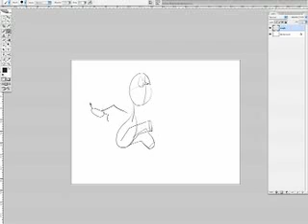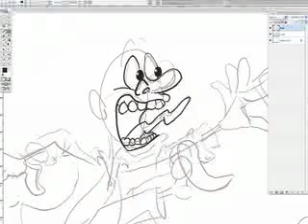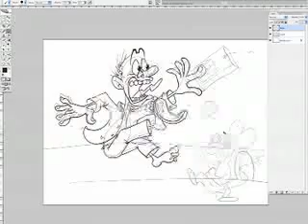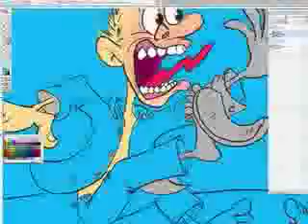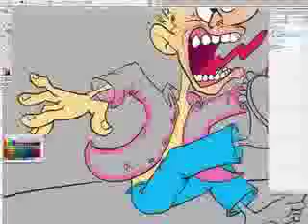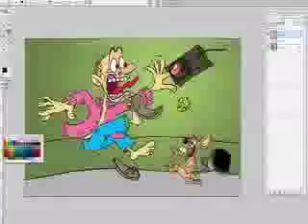Funny scene drawn in photoshop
This shows every detail and process of creating a funny scene from start to finish, showing the tools and layers etc, in photoshop.